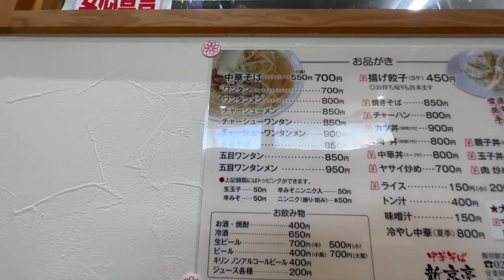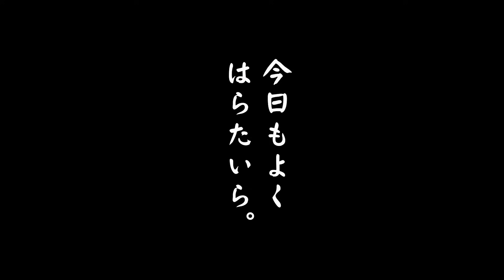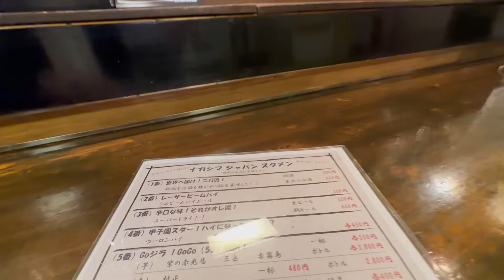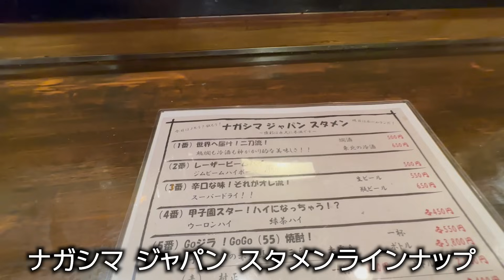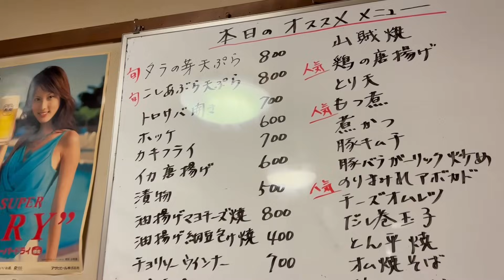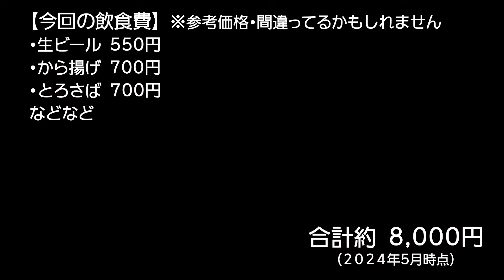【オヤジ仕事の一日】出張！飯田でラーメンがっつり！夜は居酒屋でべろべろ！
新京亭
〒395-0041 長野県飯田市中央通り４丁目１４−５

優彩
〒399-0007 長野県松本市石芝３丁目２−１３ 畔上ハイツ

（特典：コメント欄で使えるオリジナルスタンプや不定期メンバー配信など）

★オリジナルTシャツなどはコチラから

※動画の内容、設定はフィクションであり、演出を含みます。